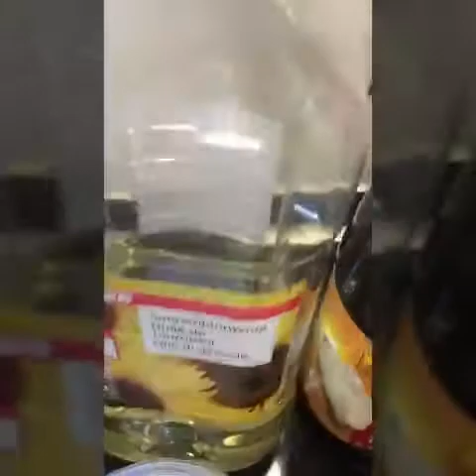ราดหน้าหมูหมักผักรวม ครัวสุชาดา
หมักหมูแค่ 1ชั่วโมง หมูนุ่มมากค่ะ